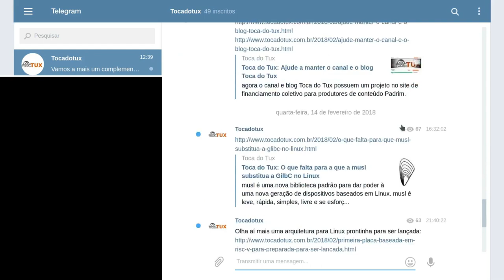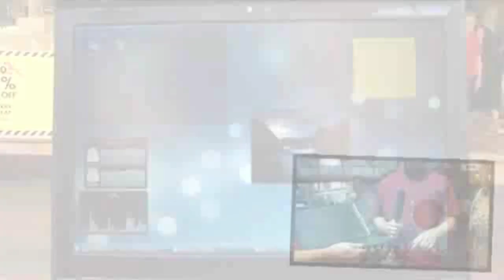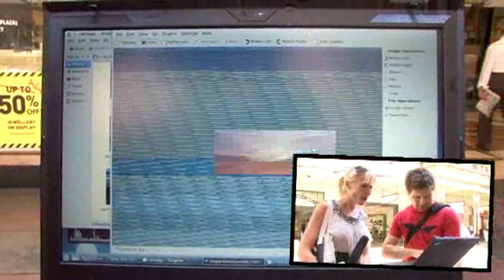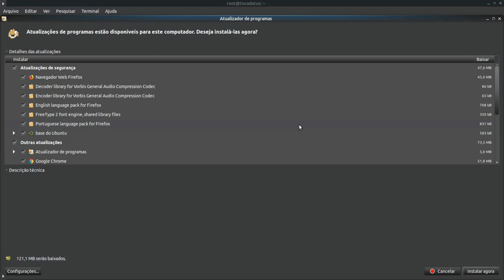5 pérolas do Canaltech para quem está pensando em migrar para Linux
Vocês pediram para eu debater as cinco perolas do Canatech antes de migrar para Linux. Aqui vou em mais vídeo da série "A pior história sobre Linux que já ouvi".

Linux®